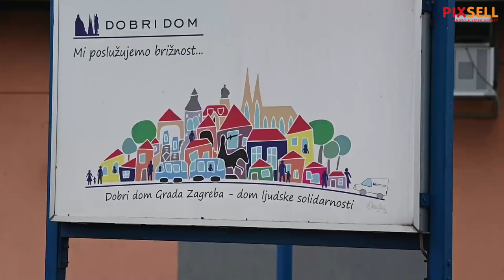Jedna osoba smrtno stradala u požaru u ustanovi Dobri dom u Velikoj Kosnici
U požaru u ustanovi Dobri dom u Velikoj kosnici noćas oko 3 sata smrtno je stradala jedna osoba.